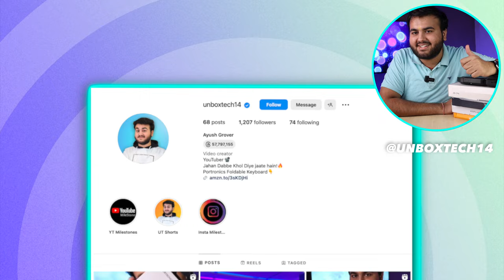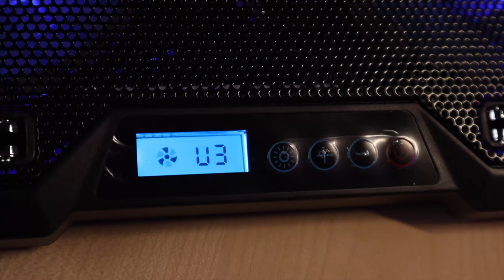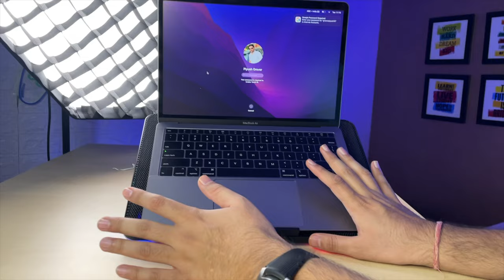TOP 5 Best LAPTOP Cooling Pads under ₹2000/- ⚡️| 2024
(Best right now!) Amazon Basics Cooling Pad

Portronics My Buddy Cooling Pad

Techie/Lapcare Laptop Cooling Pad

Cosmic Byte Wind Cooling Pad

Cosmic Byte Meteoroid Cooling Pad

Also Check 👇

CLAW Glacier F13

Cosmic Byte Cyclone

In this video, TOP 5 Best Laptop Cooling Pads Under Rs 2000/- for Gaming Laptop, Thin and Light Laptop, Macbook etc. These Laptop Cooling Pads can be used for Gaming, Multitasking and compatible with every Device. They have Gaming Features and RGB Lighting. Also I did Unboxing and Review of these Best Laptop Cooling Pads under 2000 in this video, So that it will help you choose which Laptop Cooling Pad is best for you.

Timestamps :
00:00 Intro
00:24 Amazon Basics Cooling Pad
02:56 Portronics My Buddy Cooling Pad
05:28 Techie Cooling Pad
07:54 Cosmic Byte Wind Cooling Pad
10:30 Cosmic Byte Meteoroid Cooling Pad
12:17 Conclusion!